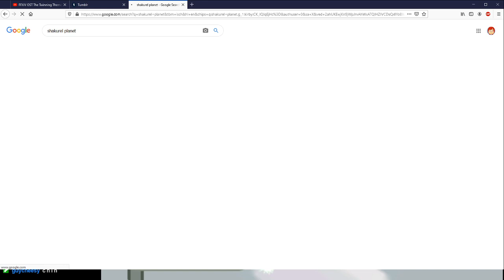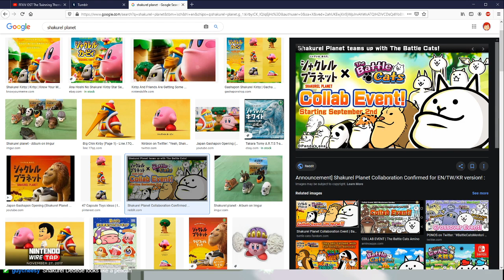Highlight: Susumu Loses It Over Shakurel Planet